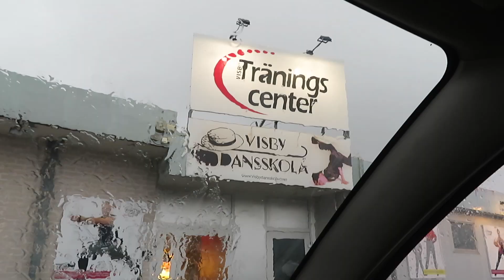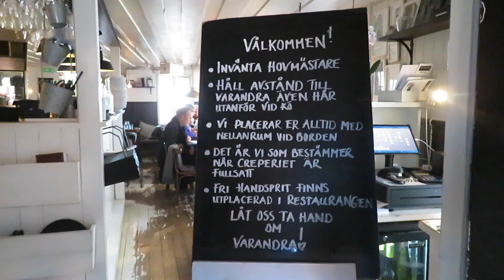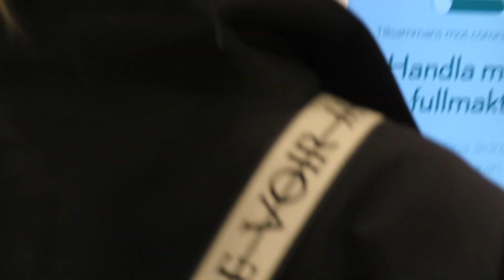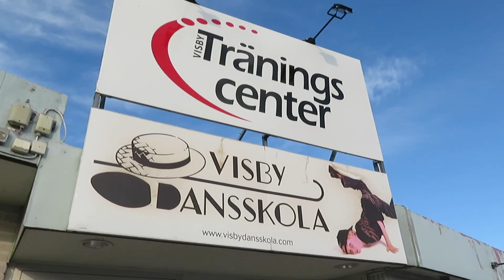EN MYSIG VLOGG 💛